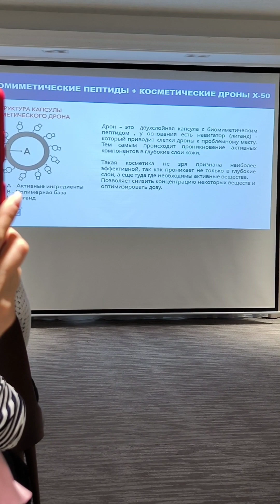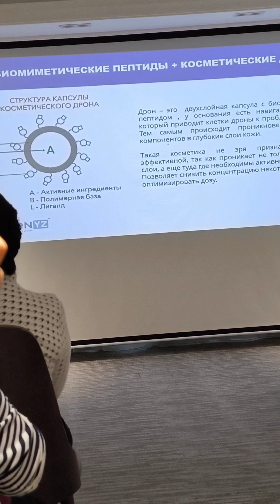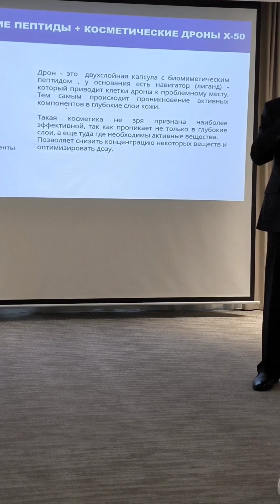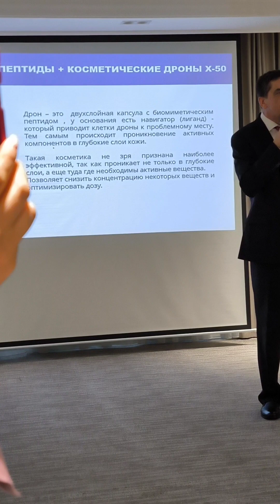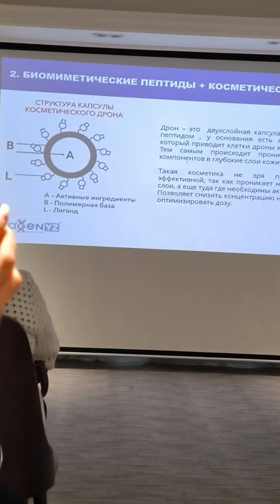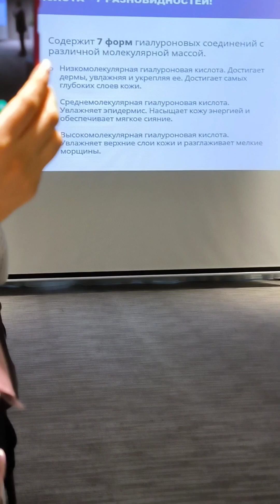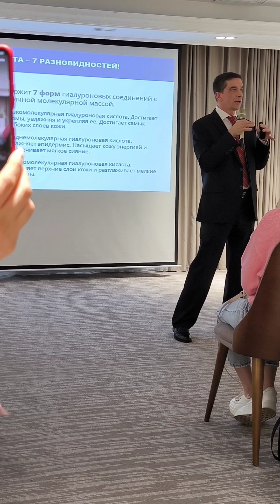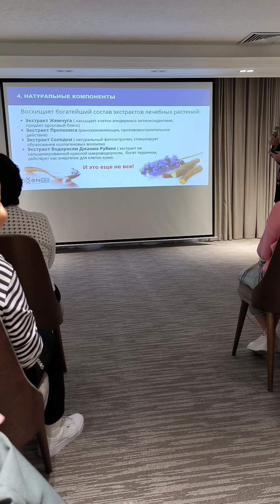Косметика Бьюти Дрон от Agenyz. Косметические Дроны.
Омолаживающая косметика Бьюти Дрон Agenyz.
Выступление Андрея Коновалова в Ташкенте 9 марта 2024 год.